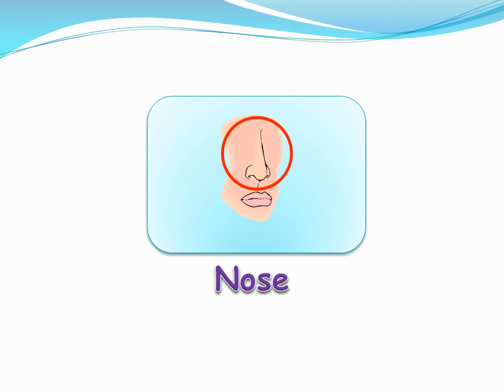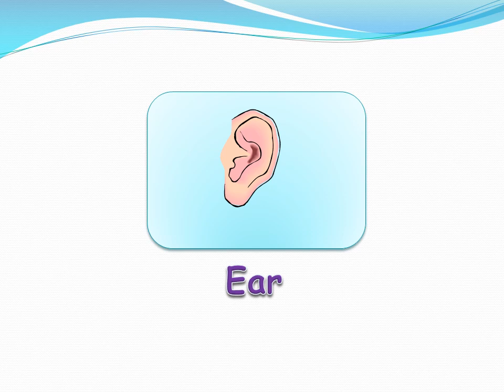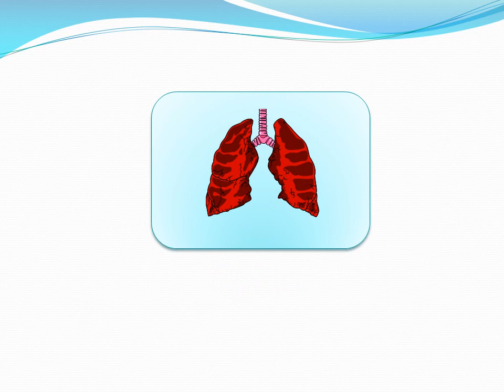Learn about you BODY PARTS | Children Hour